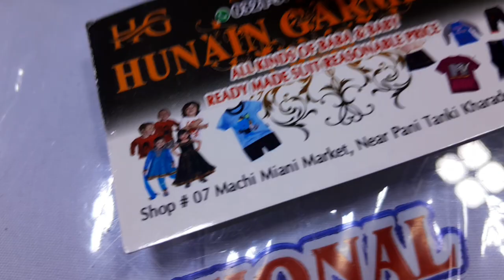Kharadar kidz cloth vlog